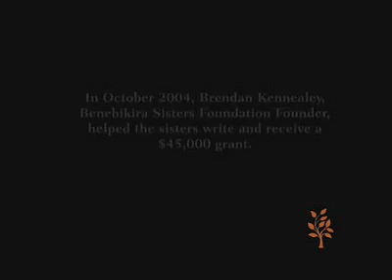Benebikira Sisters Foundation, Rwanda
How the Benebikira Sisters Foundation is helping to rebuild Rwanda post-genocide